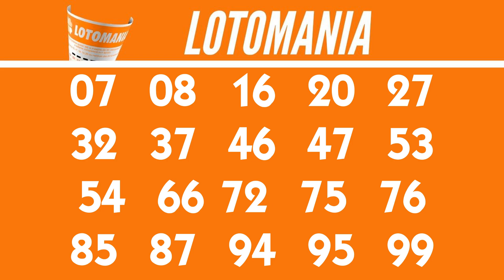Resultado da Lotomania 2382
Resultado da Lotomania 2382 de 24/10
...:::PREMIAÇÃO LOTOMANIA 2382:::...

 20 acertos
0 aposta
R$ 0,00

19 acertos
7 apostas
R$ 23.047,90

18 acertos
67 apostas
R$ 1.505,00

17 acertos
466 apostas
R$ 216,38

16 acertos
2.897 apostas
R$ 34,80

15 acertos
12.386 apostas
R$ 8,14

0 acertos
0 aposta
R$ 0,00

Próximo sorteio
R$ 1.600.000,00